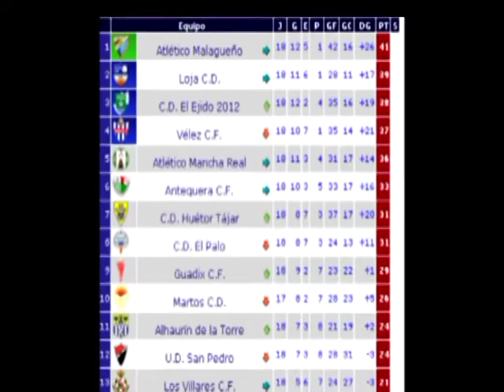Informativo TV martes 29 diciembre 2015 Antaquira TV - Tele Antequera